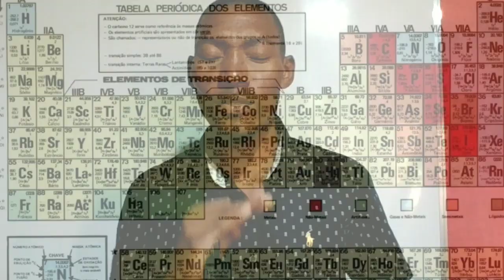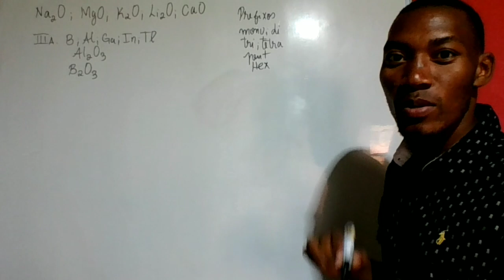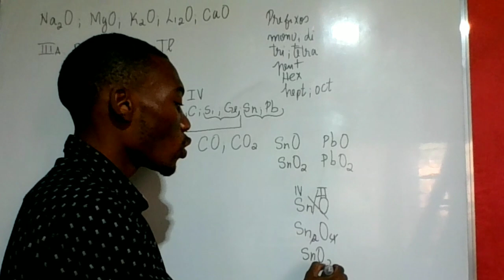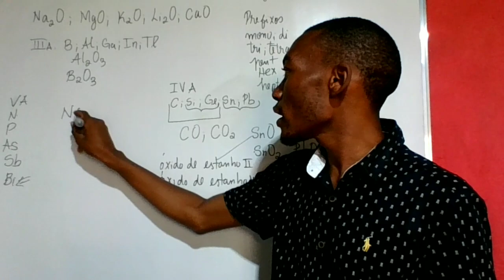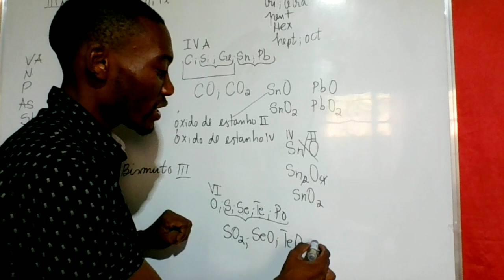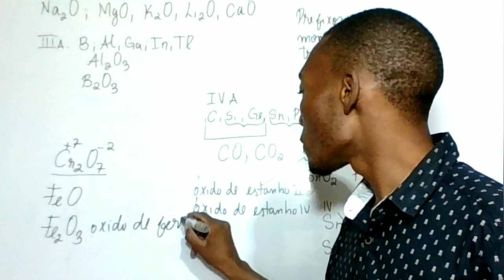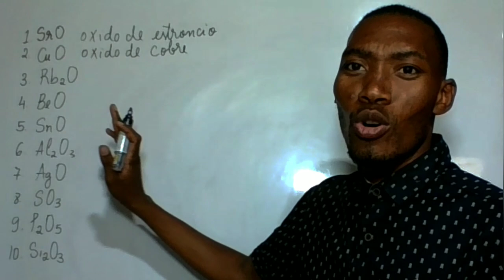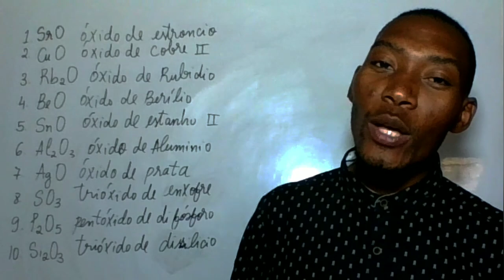Nomenclatura dos Oxidos.17